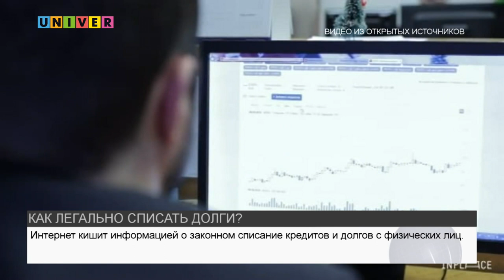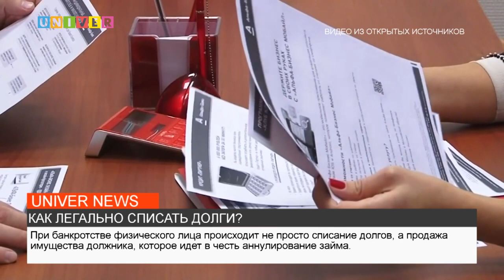КАК ЛЕГАЛЬНО СПИСАТЬ ДОЛГИ?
«Законное» списание долгов в России набирает обороты. Подробности данной процедуры и подводные камни оформления банкротства узнавала АделинаАбдрахманова.